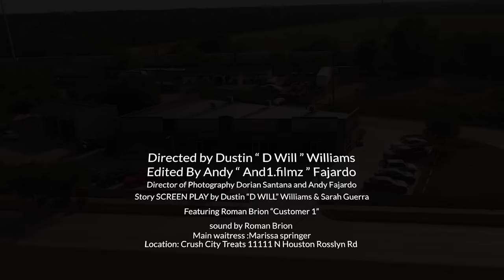Paul Wall, Termanology - Talk About It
Produced by Large Professor

Director @DWILLGETITDONE